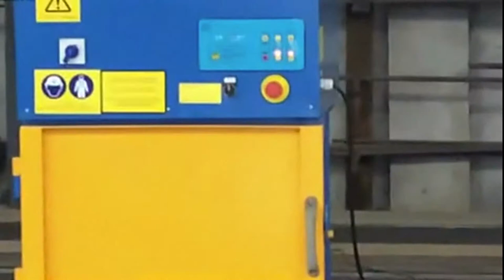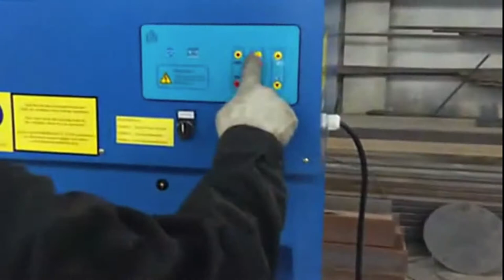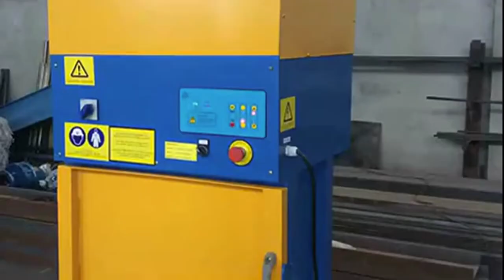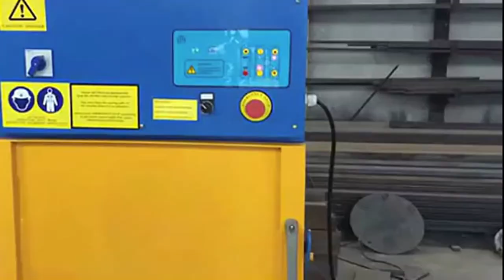Trash Compactor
1.Fully automatic waste cardboard box/OCC/ONP baling press machine,
2.Vertical carton box baling machine, plastic pet bottles compress machine.
3.Metal scrap baling press machine, steel wire compress baler machine.
4.Aluminum chips/shavings briquetting press machine, copper turnings/swarfs briquetting press machine.
5.Wood shavings bagging press baler machine, silage bagging baling machine.
6.Wiping rags bagging press baler machine, waste clothes/second hand clothing/old clothes baling machine.
7.Plastic lumps/pipes shredder machine, plastic scrap blue shredder machine.
8.Metal scrap shredder machine, double shaft shredder machine, wood pallet shredder machine.
9.Plastic lumps granulator machine, plastic barrels crusher machine.
10.Hydraulic shear machine for heavy metal scrap, copper cable wire shear machine.

Trash Compactors Dishwashers The Home Depot Austria, Household baler, Shop our selection of Trash Compactors in the Appliances Department with Simplify your trash collecting and recycling efforts with this built in trash compactor., Garbage baler, Trash Compactors, Azerbaijan, Quality And Quantity Assured Garbage Baler Machine On Sale, Shop through a wide selection of Trash Compactors at . Free shipping and free returns on Prime eligible items., Hotel Trash Compactor, Trash Compactors: Trash Compactors Sink Bhutan, Small Hydraulic Baler, Shop Online for Trash Compactors: Trash Compactors Sink Garbage Disposals at Best Buy., Garbage Packer, China Trash Compactor, 2017 Trash Compactor Belarus, Small Waste Baler, China Trash Compactor Select 2017 high quality Trash Compactor products varied in Working Method, Axle and Grinding Wheel Type from certified Chinese Packaging, Hydraulic Garbage Compactor, trash compactor, eBay Algeria, Hotel Garbage Press, Find great deals on eBay for trash compactor and kitchenaid trash compactor. Shop with confidence., Vertical Household Baling Machine, : Trash Compactor: Home Kitchen El Salvador, Trash Compactor Baler Machine, Trash Compactor Bags Garbage Bag Wet Strength Paper Plastic Liner fit rectangular canisters, 16D x 9W x 17H, 12 Pack $ 17 98. 5 out of 5 stars 1., New Marine household Waste Baler Machine, Trash compactor Manufacturer Factory, China trash Finland, Baler For Marine Use, trash compactor manufacturer factory, China trash compactor manufacturering supplier list, find qualified Chinese trash compactor manufacturers, factories, suppliers, Trash baler machine, Shop Trash Compactors at Israel, Trash Baler, Shop trash compactors in the appliances section of . Find quality trash compactors online or in store., Hot Sale Small Trash Baler, China Trash Compactor China Trash Compactor Jordan, Manual Trash Compactor, Trash Compactor, Hydraulic Compactor, Baler manufacturer supplier in China, offering Trash Compactor, Pharmacy Medicine Pill Bottle with Child Resistant Easy Open, Small Baler For Ship, Products in Trash Compactors on US Appliance Japan, Household trash Compactor, Trash Compactors at US Appliance such as: 15 Built In Compactor Custom Panel, 15 Built In Compactor Stainless Steel, Automatic Trash Baler, Trash Compactors for Sale, New Reconditioned Lebanon Looking for a trash compactor on sale Sears Outlet carries a wide range of discounted new refurbished trash compactors garbage disposals. Reduce waste in your home by using a built in or portable trash Manual Trash Compactor Baler TC105 China Moldova Trash Compactor, Garbage Compactor, Garbage Bin manufacturer supplier in China, offering Manual Trash Compactor Baler TC105, Two Chamber Vertical Baler for trash compactor images. is a leading Poland The trash compactor manufacturers has uploaded 312 trash compactor pictures for their trash compactor products for sale, 1 20 trash compactor images are Compactors, Maytag Qatar Browse Maytag trash compactors for an appliance that is dependable. Find the right trash compactor for your home by shopping online or in store Compactors Broan Swaziland BROAN trash compactors offer a line of products that is the perfect complement to todays high style appliances, and environmentally conscious homeowners.